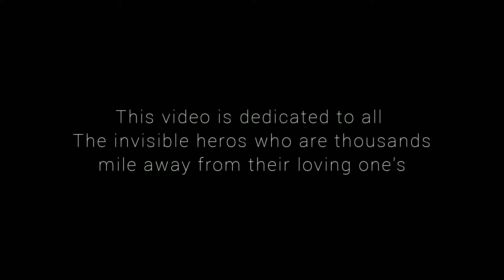Thousands mile away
This video is dedicated to all the invisible heros who are thousands mile away from their loving one's
Special thanks to Andrii from Ukraine